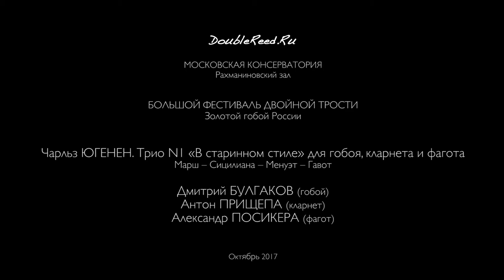Charles Huguenin (1870-1939) - Trio for Oboe, Clarinet and Bassoon No.1, Op.30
Чарльз Югенен – Трио N1 «В старинном стиле» для гобоя, кларнета и фагота

Марш – Сицилиана – Менуэт – Гавот

Дмитрий Булгаков (гобой)
Антон Прищепа (кларнет)
Александр Посикера (фагот)

Запись с концерта 9 октября 2017 года
Рахманиновский зал Московской консерватории

Marcietta - Sicilienne - Menuet - Petite Gavotte

Dmitry Bulgakov (oboe)
Anton Prisсhepa (clarinet)
Alexandr Posikera (bassoon)